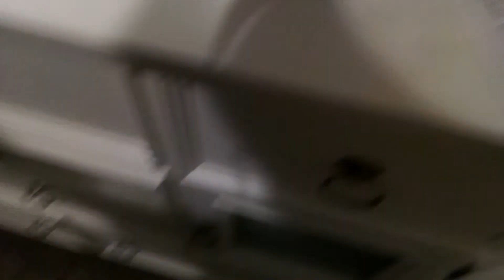The CAR movie!